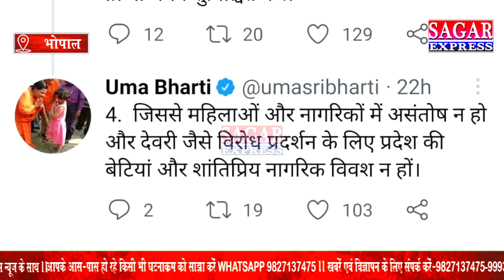उमाभारती जी को सरकार हल्के में न ले -नहीं तो - 2023 का चुनाव भारी पड़ सकता हैं -भारती जी की बगाबत